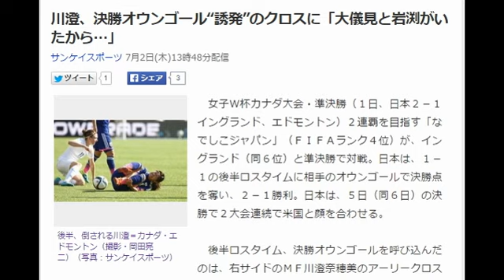川澄、決勝オウンゴール“誘発”のクロスに「大儀見と岩渕がいたから…」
後半、倒される川澄＝カナダ・エドモントン（撮影・岡田亮二）（写真：サンケイスポーツ）
　女子Ｗ杯カナダ大会・準決勝（１日、日本２－１イングランド、エドモントン）２連覇を目指す「なでしこジャパン」（ＦＩＦＡランク４位）が、イングランド（同６位）と準決勝で対戦。日本は、１－１の後半ロスタイムに相手のオウンゴールで決勝点を奪い、２－１勝利。日本は、５日（同６日）の決勝で２大会連続で米国と顔を合わせる。

　後半ロスタイム、決勝オウンゴールを呼び込んだのは、右サイドのＭＦ川澄奈穂美のアーリークロスだった。「サイドバックが後ろにいたので、仕掛けていった」と、右サイドでボールをもらうと、駆け上がってゴール前に鋭いクロスを一蹴。クリアを試みたイングランドのＤＦバセットの足にあたり、ボールはバーを直撃してからゴールインとなった。

　川澄は「ゴール前に大儀見と岩渕がいてくれたので、結果的にああいうふう（オウンゴール）になったと思う」とコメント。前回大会も準決勝のスウェーデン戦で２得点を挙げた川澄が、今回も準決勝でいい働きをみせた。引用：Yahooニュース